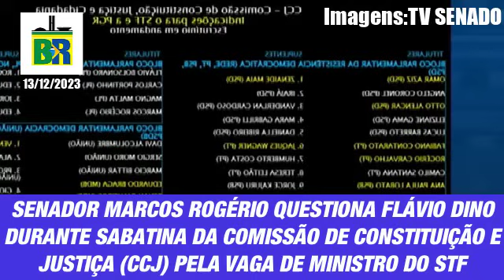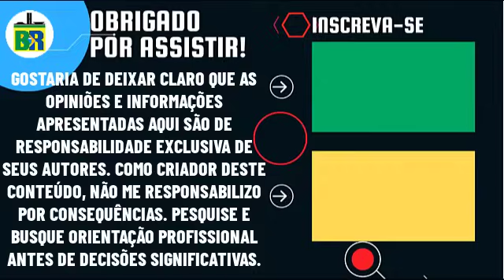🚨MARCOS ROGÉRIO FAZ DESAFIO EXPÕE VERDADES NA CARA DE FLÁVIO DINO E CONTRADIZ MINISTRO EM SABATINA